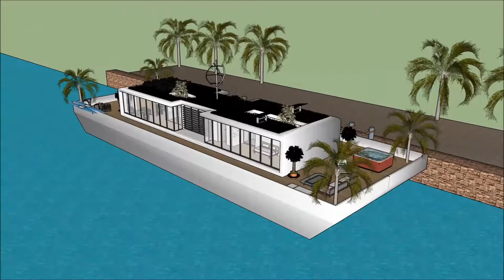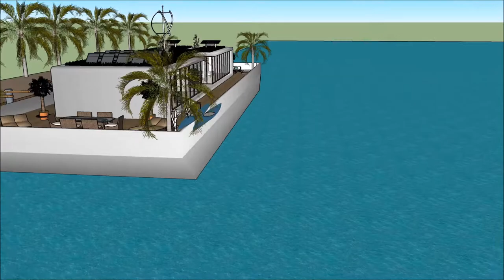floating house bora bora บ้านลอยน้ำ floating house Thailand เรือนแพ Kwai Bangkok architects on the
The floating house villa houseboatzania launching an innovative high-end luxury yacht floating house villa mansion home design potentially as a display of exhibition of the floating house bora bora  บ้านลอยน้ำ floating house Thailand เรือนแพ  Kwai Bangkok architects on the.

The collection of the Floating house villa houseboatzania concept of floating house bora bora  บ้านลอยน้ำ floating house Thailand เรือนแพ  Kwai Bangkok architects on the consists of high luxury and architectural art pieces in minimalism combined with living on the waterfront of the harbour.

The floating house villa mansion yacht design has the basis to sustain living with high standards and contemporary structural design - floating house bora bora  บ้านลอยน้ำ floating house Thailand เรือนแพ  Kwai Bangkok architects on the with numerous of prospects for excessive living and celebrating the desire of life worldwide: